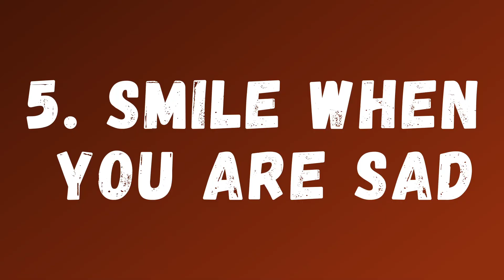How to Stay Happy all the Time | How to Be Happy and Positive All the Time | Happiness Secret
In our life, we have all received the well-intentioned advice to stay positive. Sometimes it can be hard to stay positive in life when you are drowning in the waters of negativity. Happiness isn’t the only type of positivity definition.

There are many ways to stay positive in your life, even when you’re experiencing anger, sadness, or challenges. The definition of being positive is having hope and confidence in one’s ability to handle what’s tough, along with remembering that nothing is all negative all the time.

GEARS & SOFTWARES